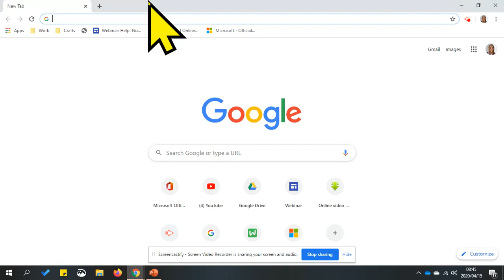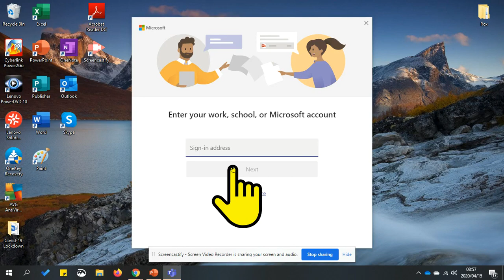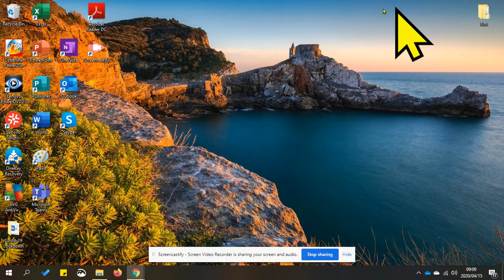EPS Computer Tutorial 2: Microsoft Teams Download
Tutorial on how to download Microsoft Teams on your computer